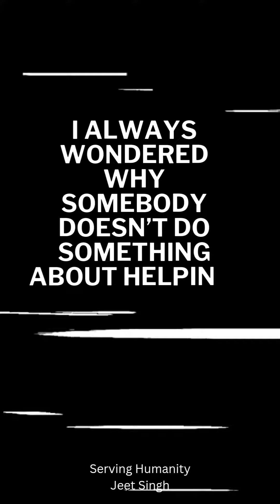Diwali Gift Donation Camp | Gunvant Kaamgar Seva Sangh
Gifting
Diwali gift's to
our brothers and sisters from another mother, who live in the shahpur interior organised by "Gunvant kaamgar  seva sangh - Century reyon (Shahad)".

250+ houses of 2 villages of Shahpur were gifted 1 full month of groceries, family new dresses and sweets.

Jeet Singh, Sunita J. Singh, Rudransh J. Singh, Omansh J. Singh and Shreeansa J. Singh went to this Diwali gift donation camp through Mr. Ravindra Chauhan father of Swapnil R. Chauhan on 5/11/2023. This was the 3rd year the Singh family did the Diwali gift donation camp through "Gunvant kaamgar  seva sangh - Century reyon (Shahad)".